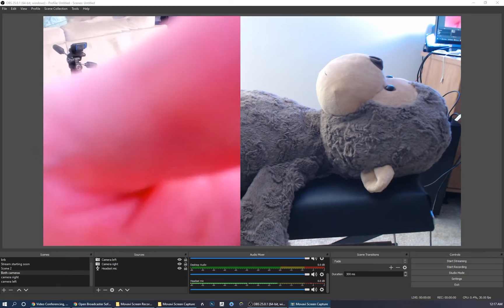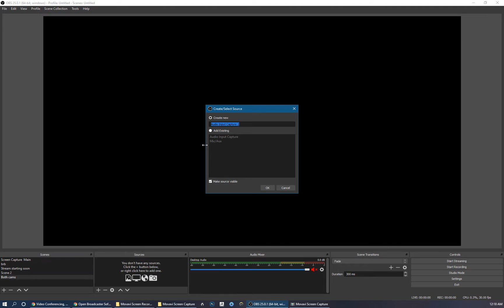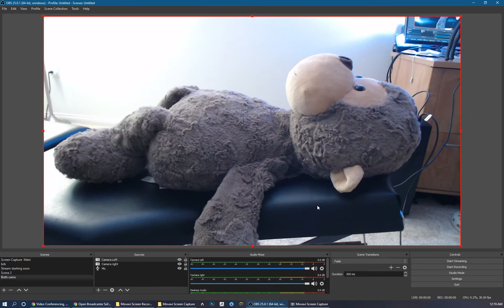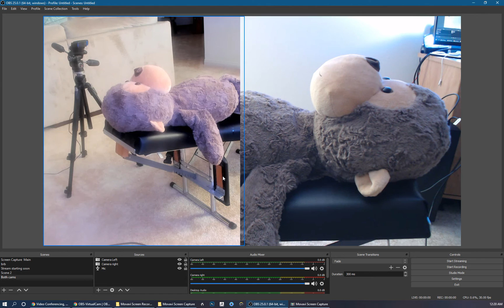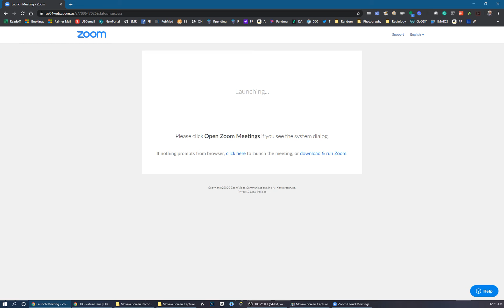How to record or stream with multiple cameras (OBS)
Using multiple webcams is easy with OBS, just put them in your scene and you're readying to go! If you want to use OBS as a webcam source you just have to install the virtual camera plugin.